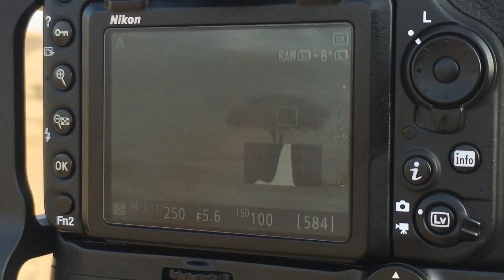Sheep BBQ,Traditional Attan Dance and Photography in the Desert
It was a great fun with friends in the desert to enjoy BBQ and found lovely moments in the desert.